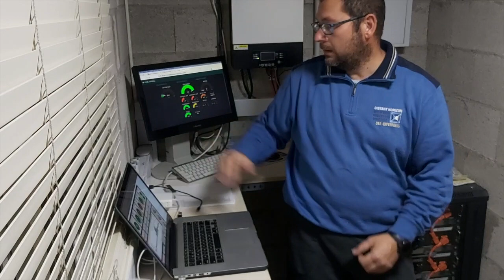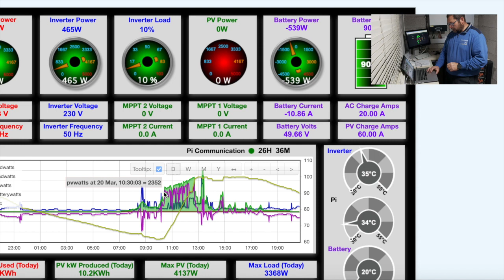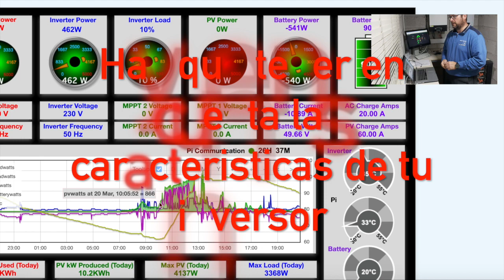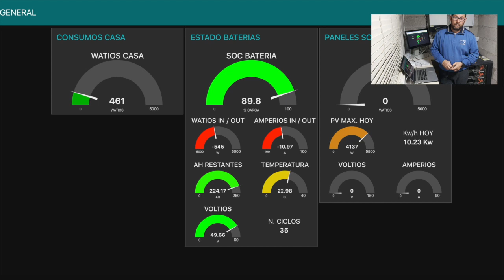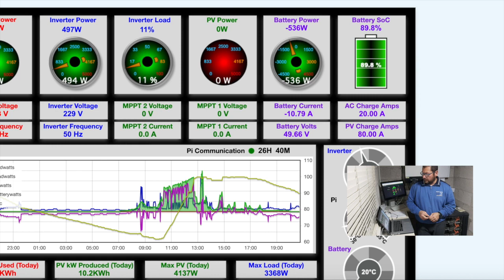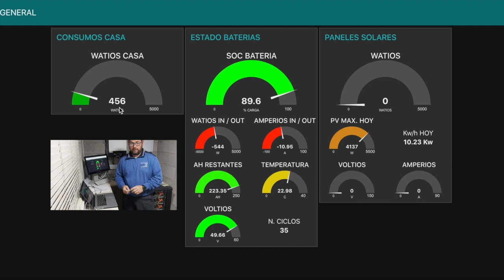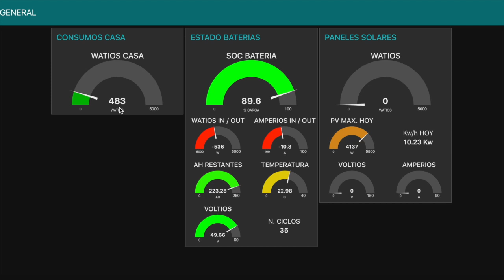CALIMA Y FOTOVOLTAICA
Enseño como ha afectado la calima a mi instalación fotovoltaica, ademas enseño un poco de mis inicios con node red, explico los fallos que he tenido con ICC y mis fallos en los videos anteriores.